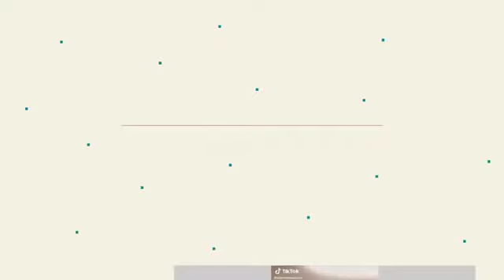Charli Damelio Vs Addison Rae TikTok Dances Compilation July 2020 #2